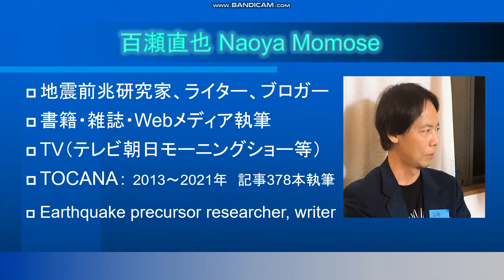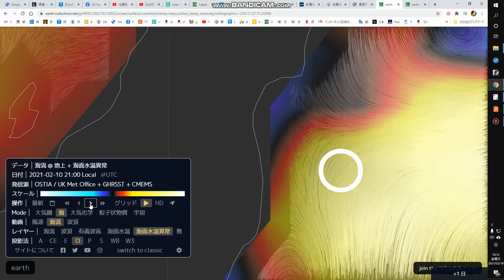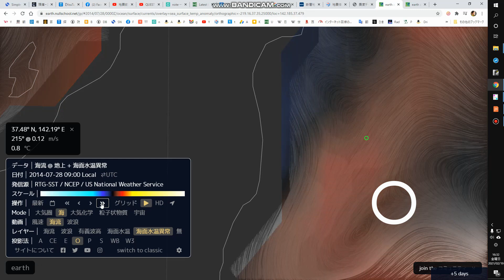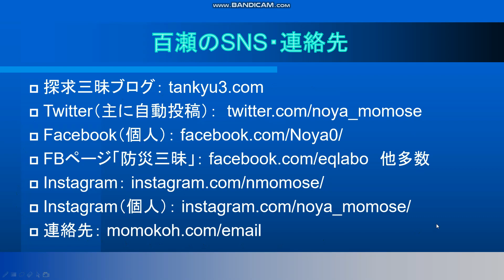【地震前兆】大地震の前兆としての海面水温の変化～2021福島県沖地震M7.3の場合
2021年2月13日23時8分に、福島県沖でM7.3、最大震度6強の地震が発生したが、この地震の前後には震源周辺で海面水温の変化が起きていた。これは地震の前兆現象として良く知られていることだが、海溝型地震の場合は地下のマグマの活動によって海底の温度が上昇する結果だと考えられている。
そこで、2021年2月13日の福島県沖地震と、2016年11月22日に起きた同震源域の地震（M7.0）の前後の海面水温にどのような変化があったかをわかりやすく解説する。